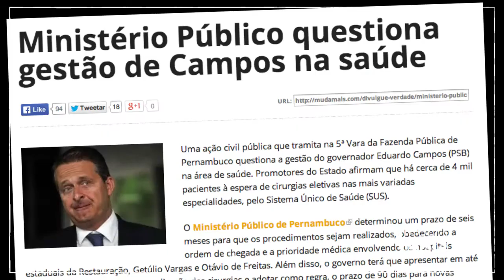Eduardo Campos na CNI: Gestão....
Em entrevista à CNI, candidato Eduardo Campos (PSD) fala que ~conhece~ a palavra gestão. Será?